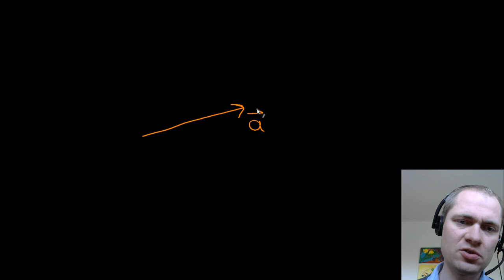Krydsproduktet i 3D